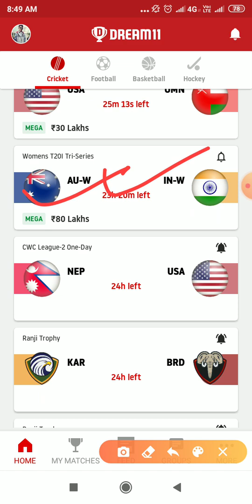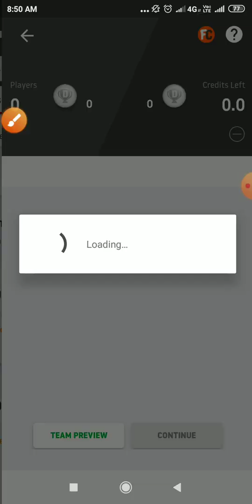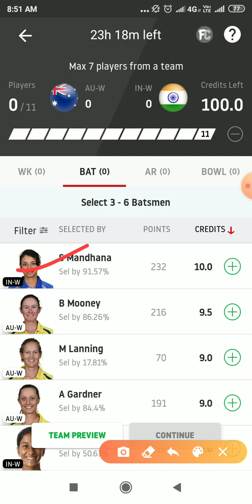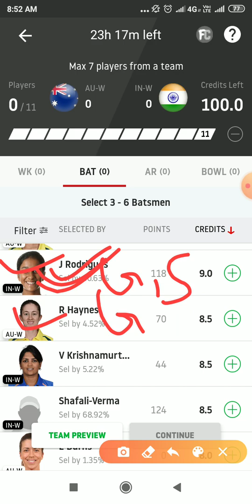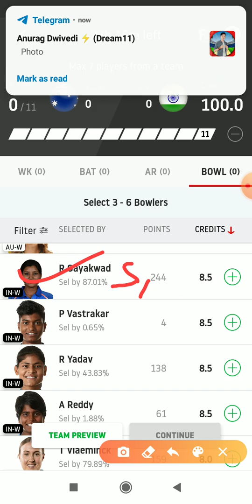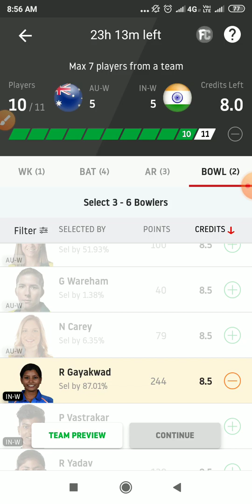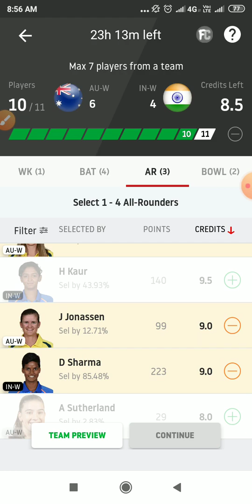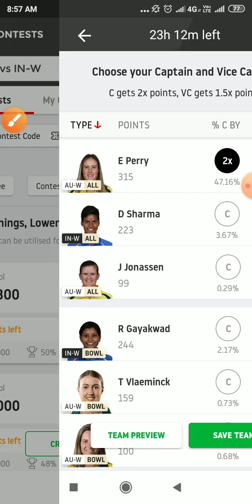WomenTriSeries || AU-W vs IN-W || IN-W vs AU-W women tri series match dream 11 team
हेलो दोस्तों आज के इस वीडियो में हमने आपको वूमेन ट्राई सीरीज के मैच जो कि ऑस्ट्रेलिया वूमेन और इंडिया वूमेन टीम के बीच होने वाला है तो इस मैच की dream11 टीम आपको बताई है अगर वीडियो अच्छी लगे तो लाइक और शेयर करना और चैनल को हमारे सब्सक्राइब करना ।